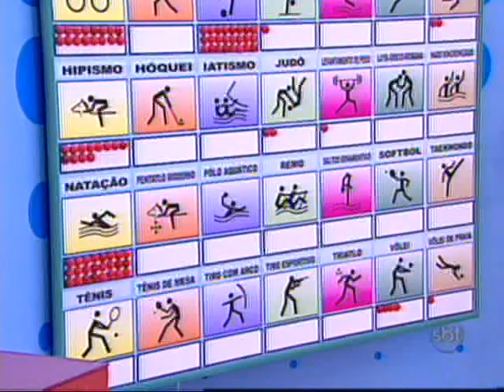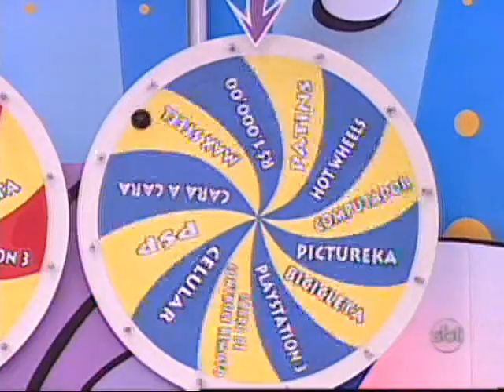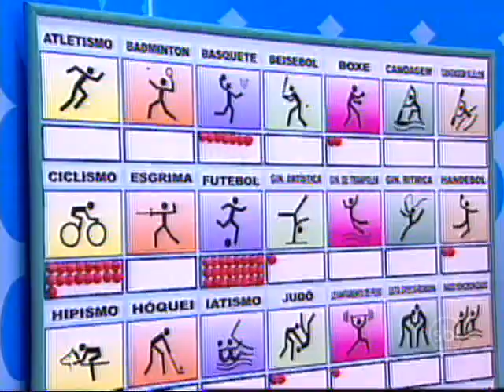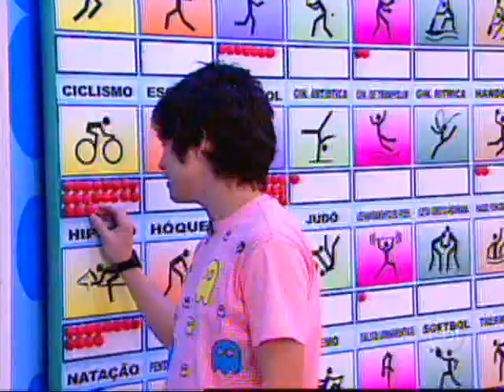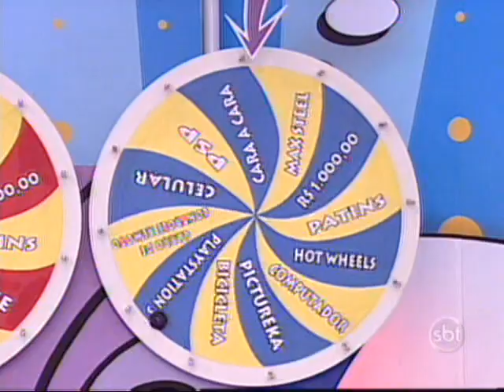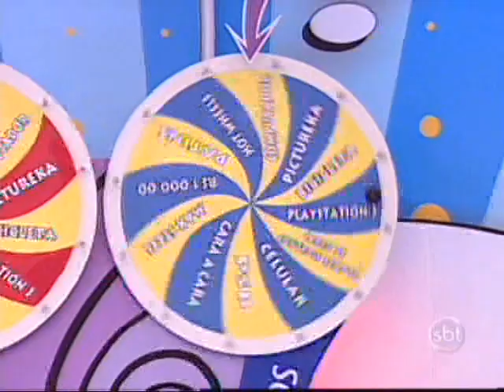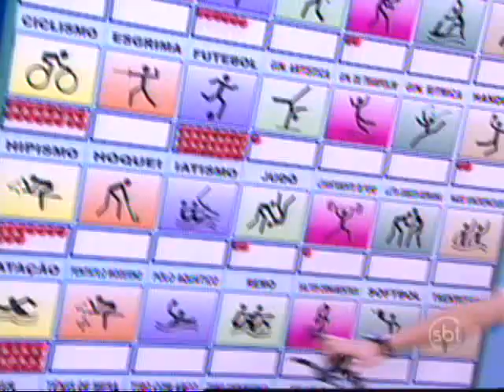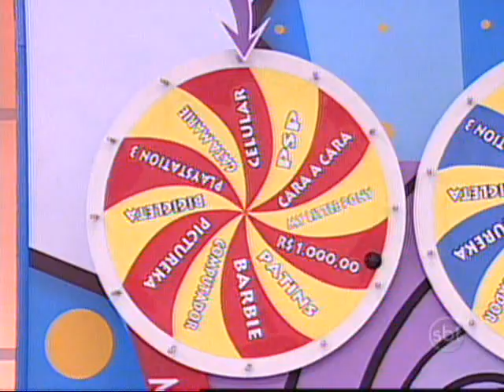Bom Dia e Cia (29/09/2010)